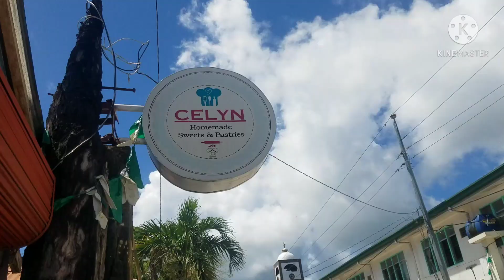SURPRISING MY SISTER IN LAW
Surprising my sister in law birthday ginawa ko to dahil gusto kong mapasaya siya in a simple way😂